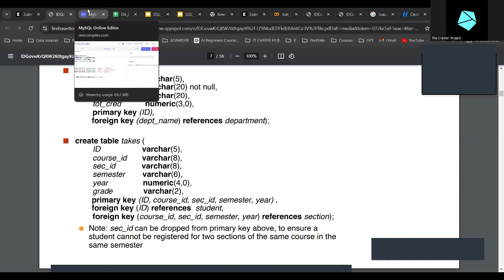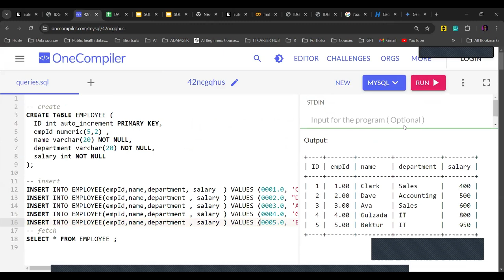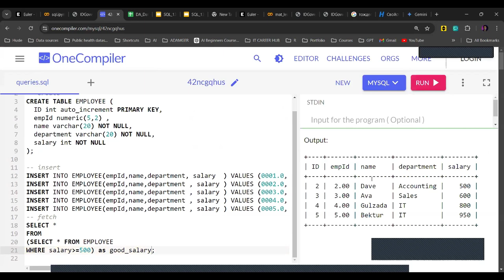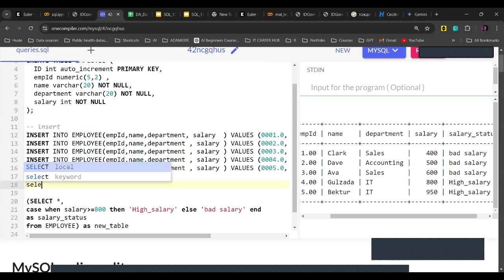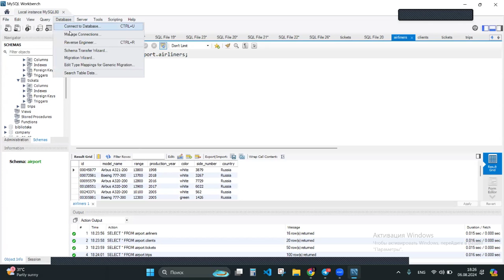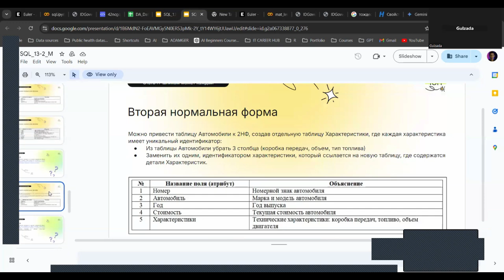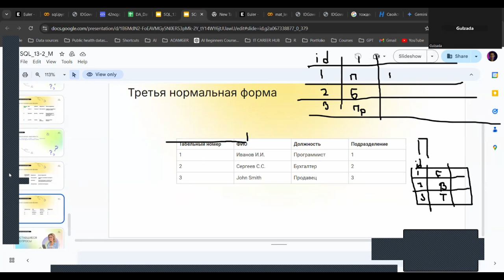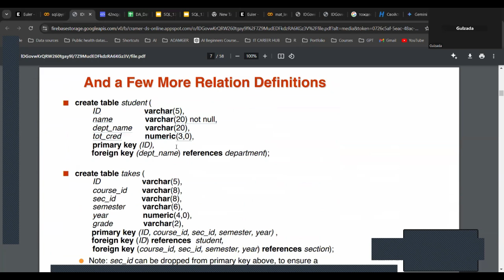Data Analytics SQL